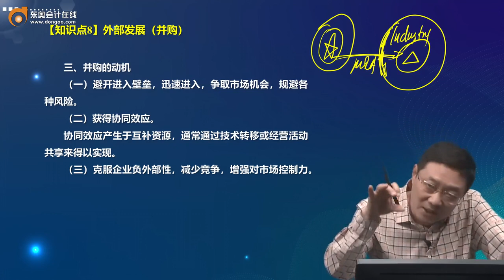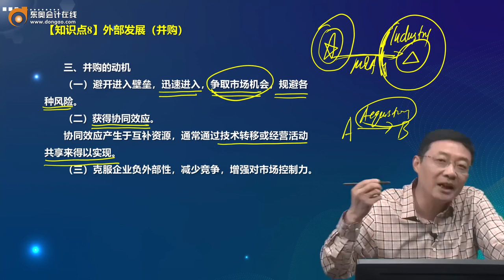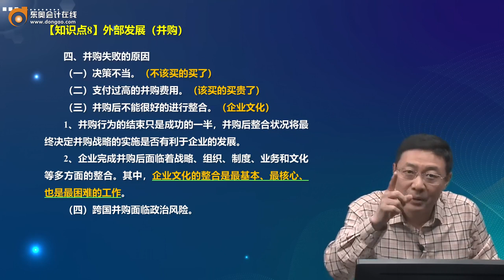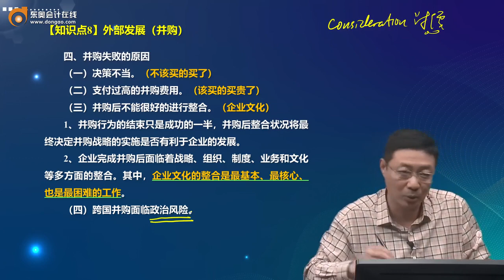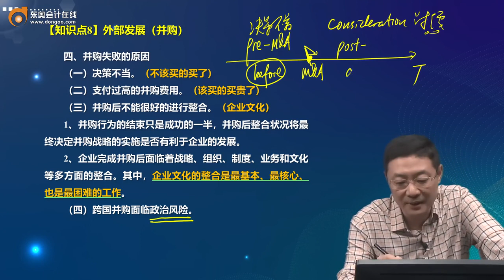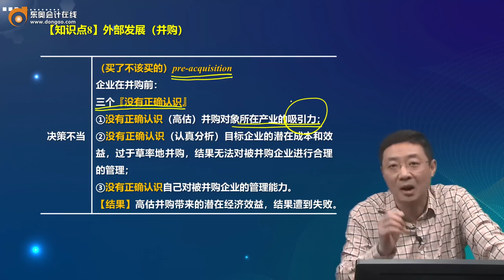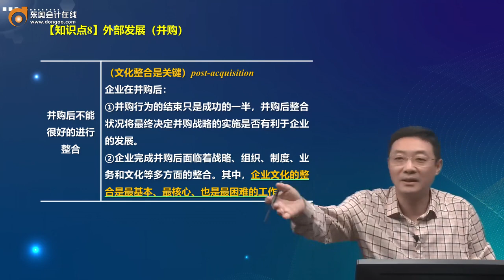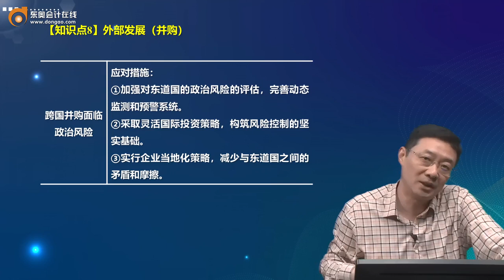2022 CPA 战略 吕鹏 基础班第50讲 外部发展（并购）（2）